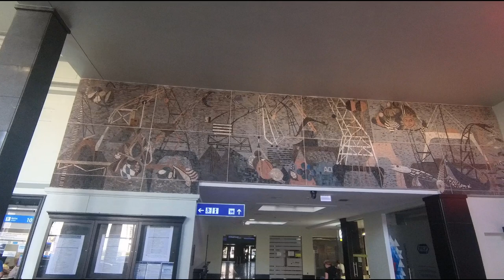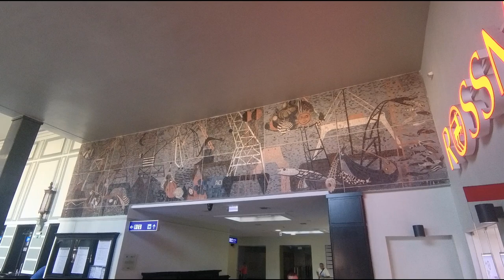Migawki z Gdyni, sprzed i z dworca. Dziewczyna na rowerze.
Kilka ujęć miasta przed dworcem Gdynia Główna, a także z jego wnętrza. Zwróćcie uwagę na dziewczynę z rowerem. Po chwili wraca, z chłopakiem, przyjacielem. 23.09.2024, wczesne popołudnie.
A few shots of the city in front of the Gdynia Główna station and from its interior. Notice the girl with the bike. After a while, she comes back with a boy, a friend. September 23, 2024, early afternoon.